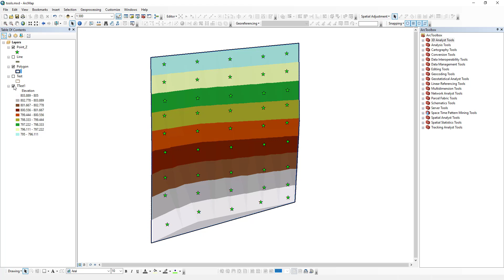IDW Tool ArcGIS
IDW Tool, Raster Interpolation Toolset, 3D Analyst ArcToolbox
IDW Tool, Interpolation Toolset, Spatial Analyst ArcToolbox
Summary
Interpolates a raster surface from points using an inverse distance weighted (IDW) technique.
Usage
The output value for a cell using inverse distance weighting (IDW) is limited to the range of the values used to interpolate. Because IDW is a weighted distance average, the average cannot be greater than the highest or less than the lowest input. Therefore, it cannot create ridges or valleys if these extremes have not already been sampled (Watson and Philip 1985).

The best results from IDW are obtained when sampling is sufficiently dense with regard to the local variation you are attempting to simulate. If the sampling of input points is sparse or uneven, the results may not sufficiently represent the desired surface (Watson and Philip 1985).

The influence of an input point on an interpolated value is isotropic. Since the influence of an input point on an interpolated value is distance related, IDW is not ridge preserving (Philip and Watson 1982).

The Output cell size can be defined by a numeric value or obtained from an existing raster dataset. If the cell size hasn’t been explicitly specified as the parameter value, it is derived from the Cell Size environment if it has been specified. If the parameter cell size or the environment cell size have not been specified, but the Snap Raster environment has been set, the cell size of the snap raster is used. If nothing is specified, the cell size is calculated from the shorter of the width or height of the extent divided by 250, where the extent is in the Output Coordinate System specified in the environment.

If the cell size is specified using a numeric value, the tool will use it directly for the output raster.

If the cell size is specified using a raster dataset, the parameter will show the path of the raster dataset instead of the cell size value. The cell size of that raster dataset will be used directly in the analysis, provided the spatial reference of the dataset is the same as the output spatial reference. If the spatial reference of the dataset is different than the output spatial reference, it will be projected based on the selected Cell Size Projection Method.

Some input datasets may have several points with the same x,y coordinates. If the values of the points at the common location are the same, they are considered duplicates and have no effect on the output. If the values are different, they are considered coincident points.